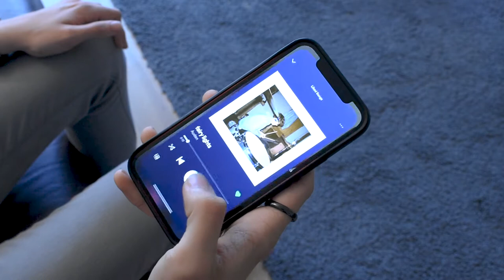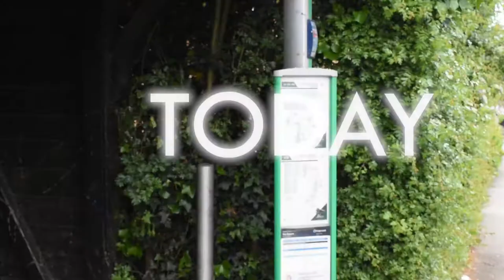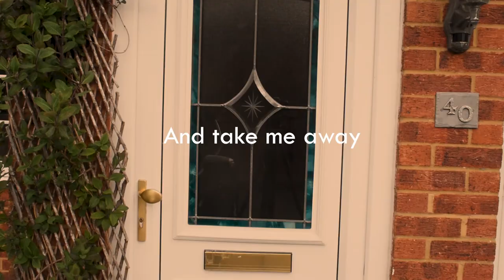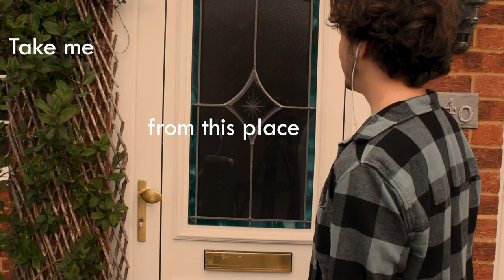Fairy Lights - Auden (MUSIC VIDEO) Barton First Year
For Unit 15, we were tasked with making a music video around a student song. I chose Fairy Lights by Auden and analysed the lyrics to make a video about a broken relationship (starting to become a trend in my work, I swear I'm not a downer).

I'm rather happy with the results. There are definitely things I would change but I think my ambition payed off with the elements of rotoscoping/animation. I learnt a lot from this video which I am putting towards my own independent music video for Arrow by Half-Alive.

CAST/CREW:
Starring Zak Norris, Jess Wallace
Directed by Zak Norris
Filmed by Zak Norris, Lexi Walker, Jess Wallace
Animated/edited by Zak Norris

EQUIPMENT:
Filmed on a Nikon D3500
Amazon Basics Lightweight DSLR Tripod
Animated on a Huion G5-191 V2

SOFTWARE:
Adobe Premiere Pro
Adobe Photoshop